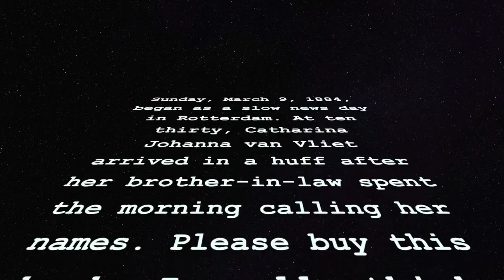THE LOST BOOK OF MOSES by Chanan Tigay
A GRIPPING ACCOUNT OF ONE MAN'S QUEST TO FIND THE OLDEST BIBLE IN THE WORLD AND SOLVE THE RIDDLE OF THE BRILLIANT, DOOMED ANTIQUITIES DEALER ACCUSED OF FORGING IT.

In the summer of 1883, Moses Wilhelm Shapira--archaeological treasure hunter, inveterate social climber, and denizen of Jerusalem's bustling marketplace--arrived unannounced in London claiming to have discovered the world's oldest Bible scroll. Written centuries earlier in the barren plains east of the Dead Sea and stashed away in caves, the mysterious scrolls called into question the divine authorship of the scriptures, taking three thousand years of religious faith and turning them upside down. When news of the discovery leaked to the excited English press, Shapira became a household name. But before the British Museum could acquire them, Shapira's nemesis, French archaeologist Charles Clermont-Ganneau, denounced his find as a fraud. Humiliated, Shapira fled the country. Six months later he was dead.

With the discovery of the eerily similar Dead Sea Scrolls in 1947, investigators reopened the case, wondering whether the ill-fated merchant had, in fact, discovered the first Dead Sea Scroll, decades before the rest. But by then Shapira's scrolls had vanished.

Tigay, award-winning journalist and son of a renowned Bible scholar, set out to find the scrolls and determine Shapira's guilt or innocence for himself. The globetrotting hunt that follows vibrates with the suspense of a classic detective tale. Weaving meticulous research into fast-paced storytelling, Tigay spins a remarkable tale of history and theology; intrigue and scandal; greed, ambition, and the struggle for authenticity. With a brilliant eye for detail, Tigay takes us from restricted storerooms at the Louvre to musty English attics to a flooded Jordanian gorge--and to the German countryside where he meets Shapira's aggrieved descendants.

At once historical drama and modern-day mystery, The Lost Book of Moses brings to life 19th century London and Jerusalem and a cast of rogues, reverends, and relic hunters at whose center sits Moses Wilhelm Shapira, a flamboyant, ingenious, and ultimately tragic personality.